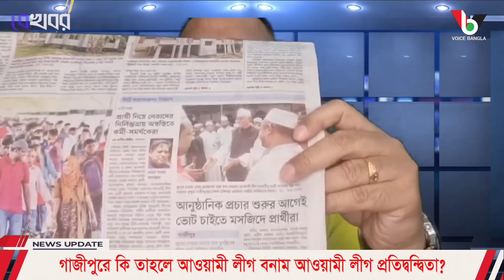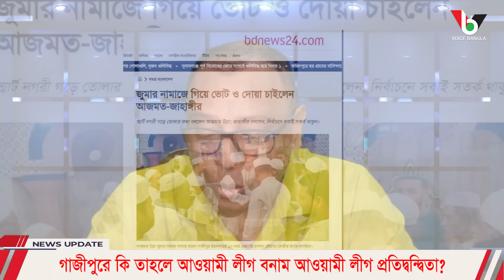গাজীপুরে কি তাহলে আওয়ামী লীগ বনাম আওয়ামী লীগ প্রতিদ্বন্দ্বিতা? I Mostofa Feroz I Voice Bangla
গাজীপুরে কি তাহলে আওয়ামী লীগ বনাম আওয়ামী লীগ প্রতিদ্বন্দ্বিতা? I

*** ANTI-PIRACY WARNING ***